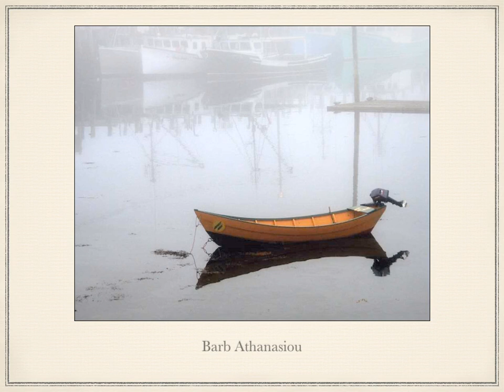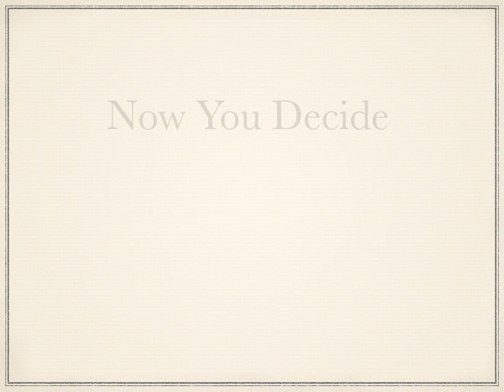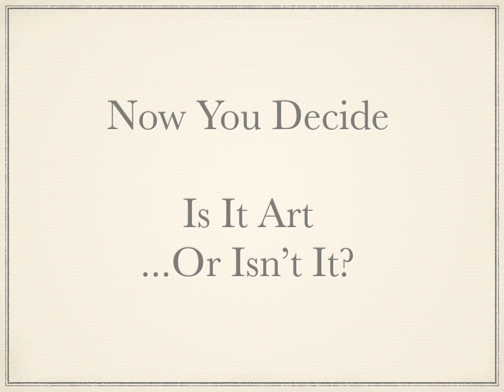A Photo-Art Portfolio By The Villages Photography Club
I was asked to give a presentation to The Villages Art League, one of the two big fine arts clubs here in The Villages. They asked me to make a presentation on how photographers could post-process their photos to make them "painterly" and more like fine art. I concluded my presentation with this video, showing images created my members of The Villages Photography Club